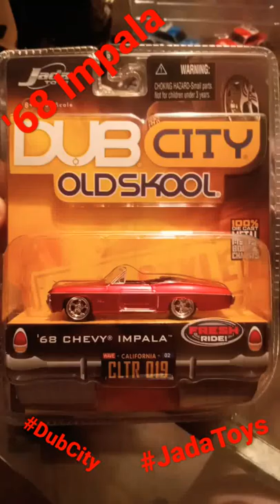68 Impala Jada Toys Old Skool Dub City